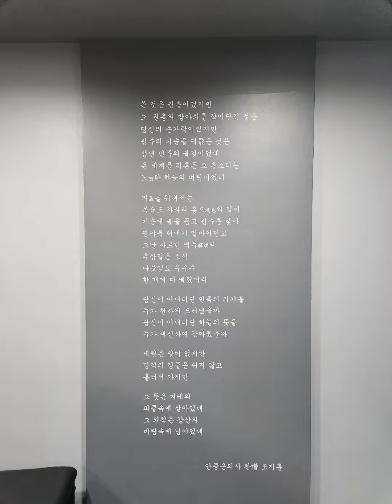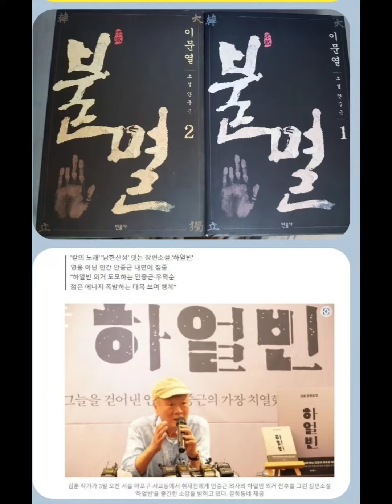2023년 5월 16일